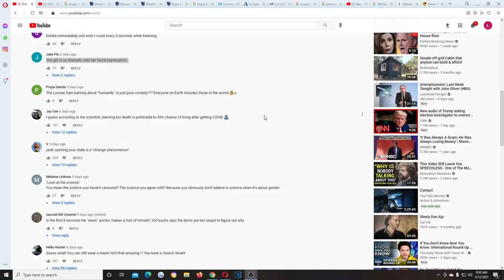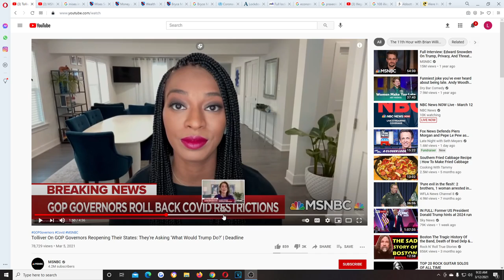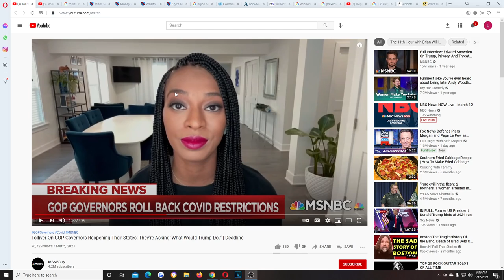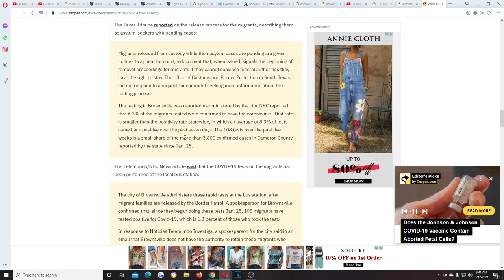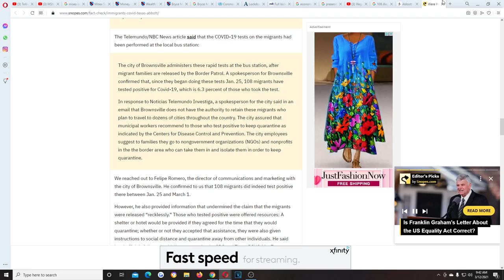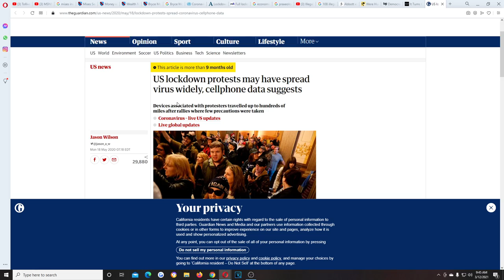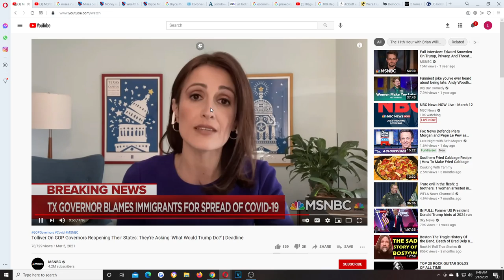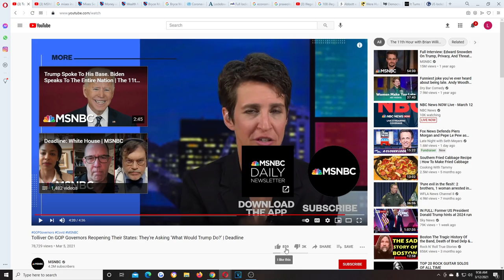Pretentious MSNBC Panel Hates You